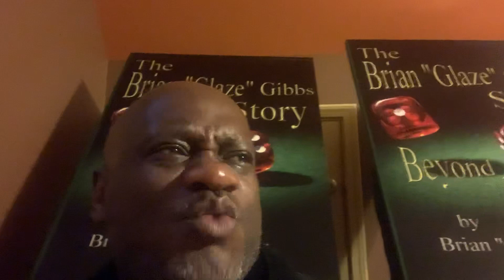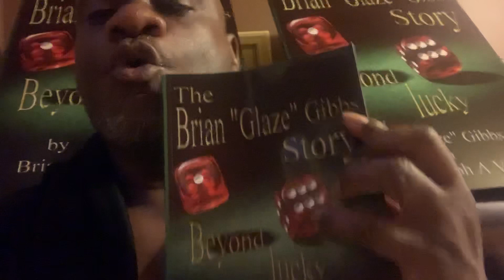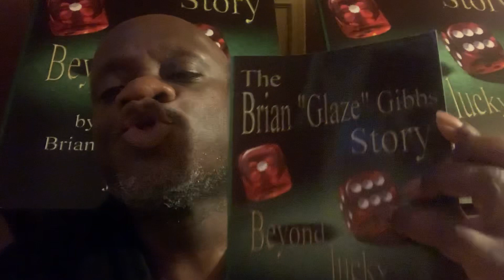1 Night Comedy With Brian Glaze Gibbs.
Good evening everyone as I sit home for the past seven days, Like majority of society not knowing what the outcome of the Coronavirus will be I decided to become a comedian for the night hopefully this quick skit will ease your mind and most importantly make you laugh.

For more of my story check out the below links.